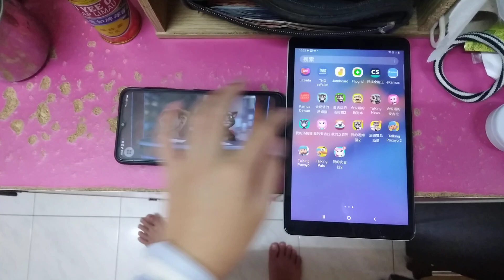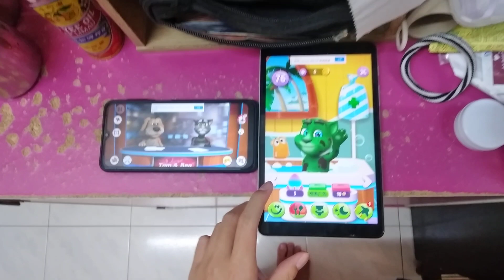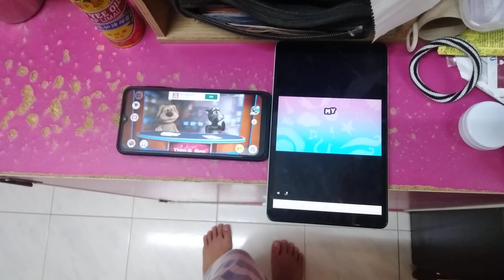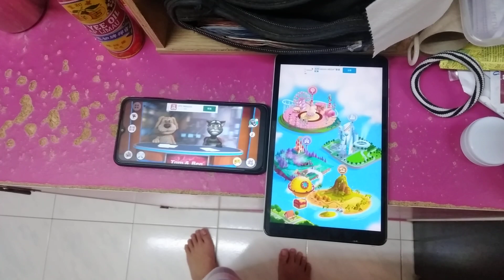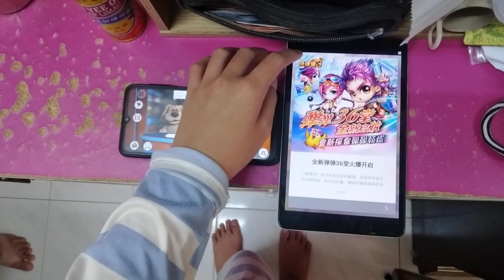Talking News & My Talking Tom 2 Echo 4331